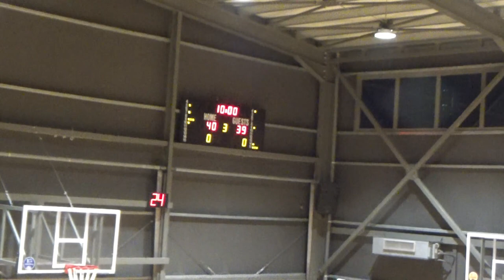Basketaki Salonica Elite - Favori-tes Vs Fioretsina Salonica (17/1/2024)